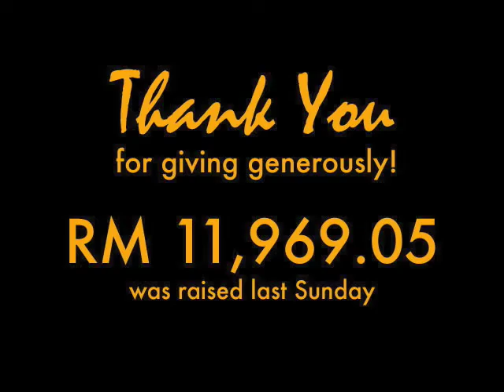Biscuit Church - Stop Motion Animation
Part of GCC's Sunday Video Announcement for August 2nd 2009. A little stop motion animation in the first 30 seconds, and a slide show of the Biscuit Church Model after that. It ends with text announcements.